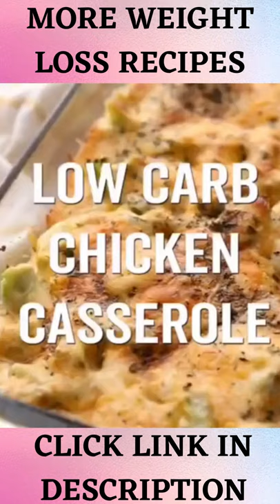How to make Low-carb chicken casserole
This video is about how to make a Low-carb chicken casserole within mins